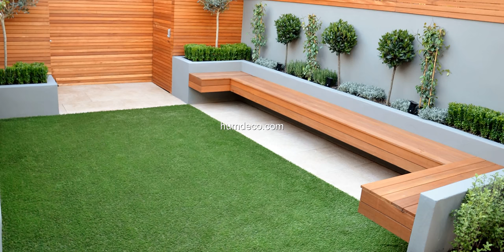Top 60 + Garden Ideas Artificial Grass Design Ideas 2017 - Home Decorating Ideas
Find and save ideas about garden ideas artificial ideas on humdeco.com, for the perfect inspiration to help you design your dream home.

This video is a photo slide about garden ideas Ideas.PHOTO IS FROM INTERNET.If you are an owner of photo please contact me for tag you or if you wish to delete.